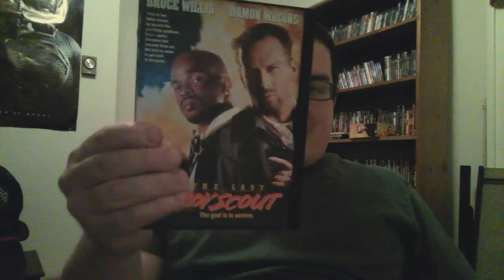MrTeej66 90's Retro Drunken Reviews: The Last Boy Scout 1991